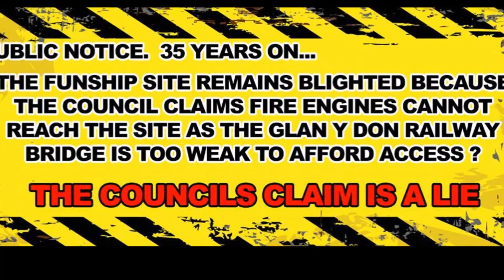Trapped In A Pirate Republic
Read John Rowley's new book about how he came to purchase a 4,000 ton decommissioned  British Rail ferry, tow it to a small inlet on the North Wales coast and turn it into the 'Funship'.
An incredible journey of one mans dream and how it became reality or did it ?